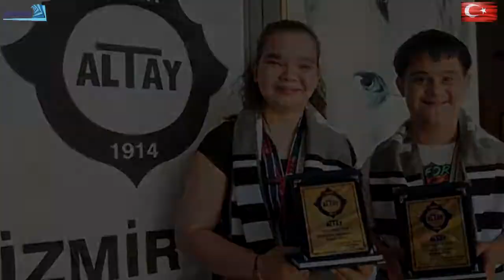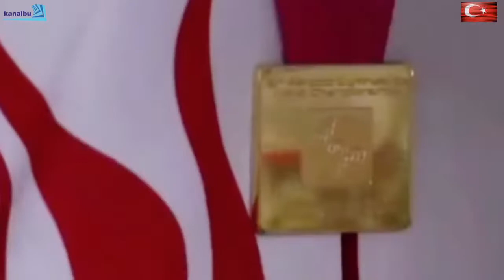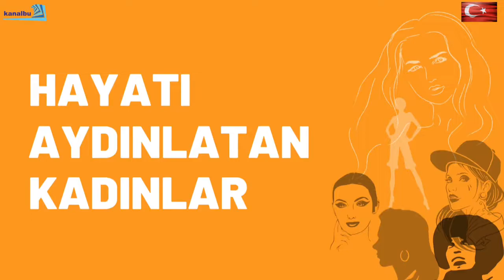Hayatı Aydınlatan Kadınlar... Filiznur İmer ve Ayşe Begüm Onbaşı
Haluk Gürel'in Hazırlayıp Sunduğu muhteşem Bir Çalışma...